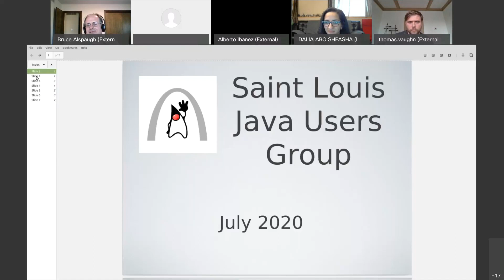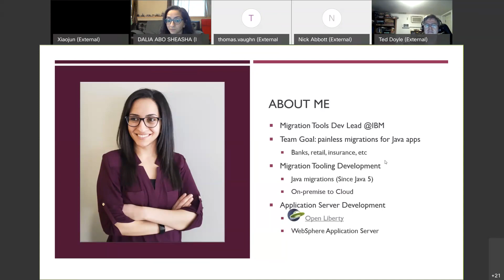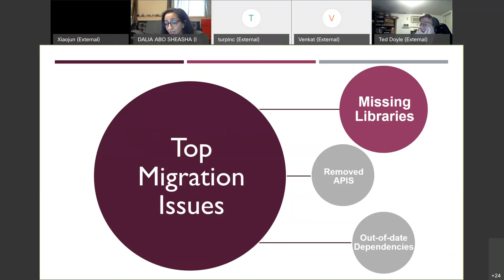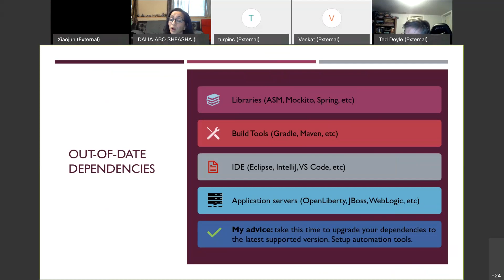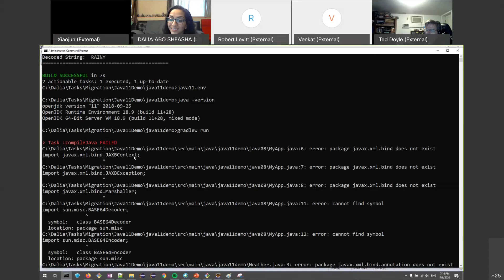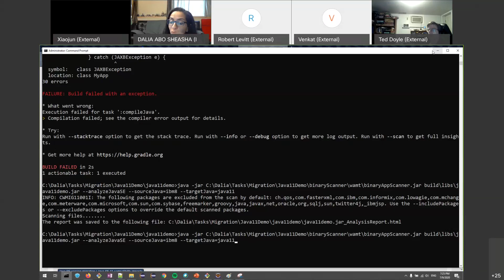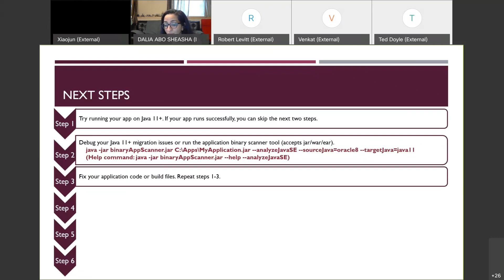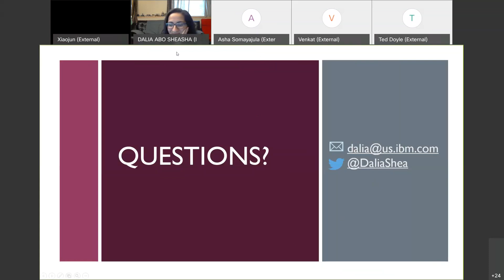St. Louis Java Users Group July 2020: Migrating Beyond Java 8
About the Presentation: Are you thinking about migrating your application to Java 11 or newer and wondering what is going to break? Come to this session to learn about the common pitfalls when moving from Java 8 and how to resolve them. The goal from this session is to prepare you for the issues you will encounter during your own application migration and introduce tools that will make the process easier.

About the Presenter: Dalia Abo Sheasha is the development lead for the IBM WebSphere Migration Tools. Her team develops several migration tools that deal with a variety of scenarios including Java SE migrations and on-premise to cloud migrations. Dalia has worked on WebSphere for 6 years starting her career working on Enterprise JavaBeans and Java Persistence API where she contributed to the open-source projects: EclipseLink and OpenJPA.